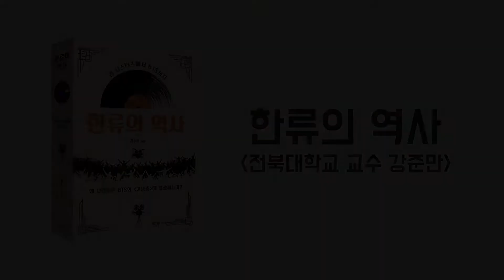강준만 '한류의 역사' 3 (PD 촬영본)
2017년 5월 개인전 오프닝 인사:실수가 별이 된다:2019년 30년 내공을 기대해달라

멀리 최전방에 갔기에 모든 대상 강의를 몰아달라고 했습니다. 종일 한 학교에서만 강의~^

22년 7월 7일 제 팬클럽(회장:송민화 송작가)이 자발적으로 갑자기 결성됨^^//

고리들 판화 1+1 이벤트(2년 수익률 약 300% 예상 8월 말까지 50일만 참여가능)계좌: 전북은행 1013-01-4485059 고영훈(고리들TV) (8월 초까지 약 2천만 입금됨)

지아트 배당권 50% 조각투자(백만에 0.1%:목표액 5억까지 쭉~)계좌: 전북은행 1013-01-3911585 주식회사 지아트 (8월 초까지 약 4천만 입금됨)

고리들 작가의 대표저서 3종 소개합니다.
책 내용의 40%는 절대 강의로 전달 불가합니다.
인공지능 시대의 창의성 뇌교육 (유초등 부모용)
인공지능VS인간지능 두뇌사용설명서 (초중고 부모 & 성인용)